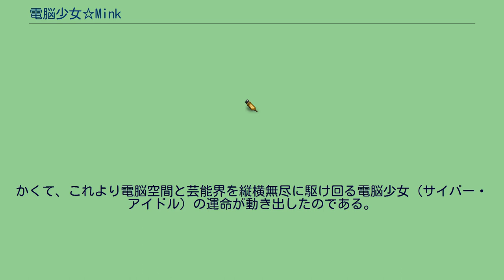電脳少女☆Mink